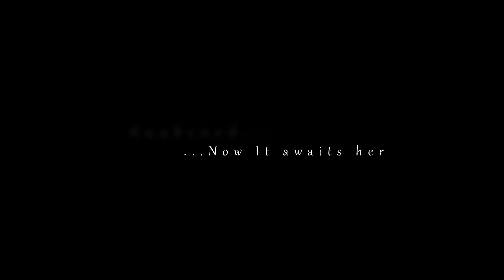Skyrim SE Roleplay - Season 2 - Destiny & Fate Meet | Episode 16 - The Climb Begins...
Join Erise as she ventures from the shivering colds of the north to the southern forests. With new armour, a new sword, Erise is ready but I don't think she's prepared enough for what she finds... at Helgen.